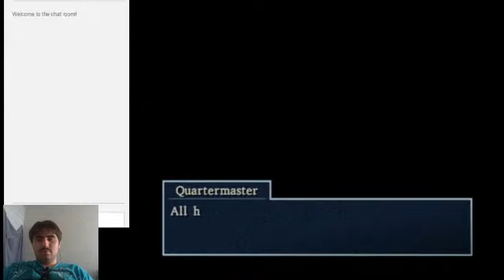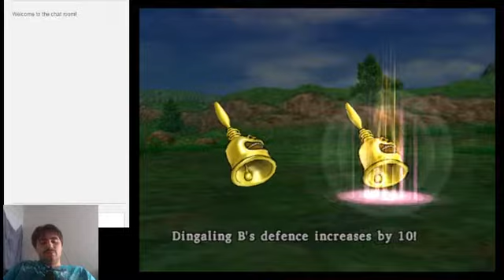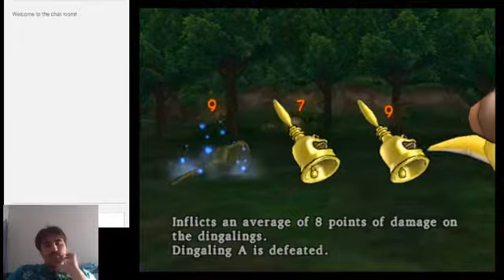Dragon Quest VIII Part 5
Part 5 of the DQ8 stream. Dat Alfalfa hair doe.